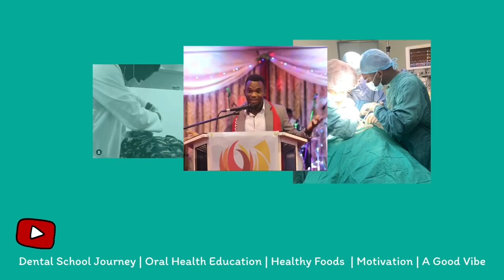Welcome to my YouTube Channel | David Adams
Dental school Journey | Oral Health Education | Fitness| Healthy foods | Motivation | A Good Vibe

Hey Guys,

Wassup , wassup wassup ! Thanks a lot for visiting my channel! I raise awareness about Dentistry through Oral Health Education as well as promote a healthy lifestyle by showing you some of my workouts , healthy foods I prepare , daily routines etc.